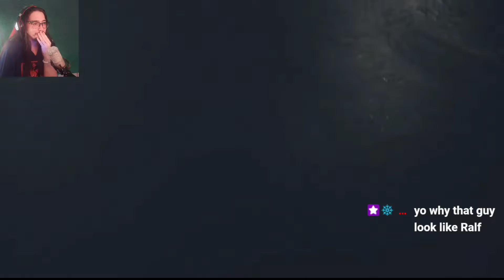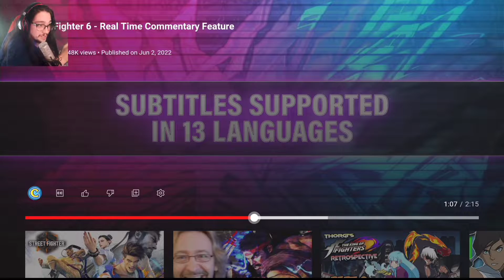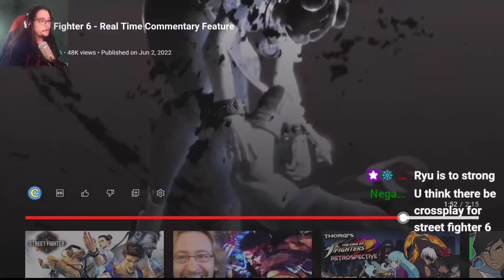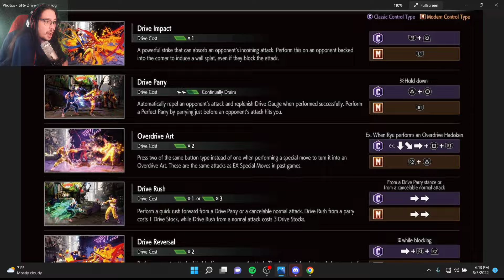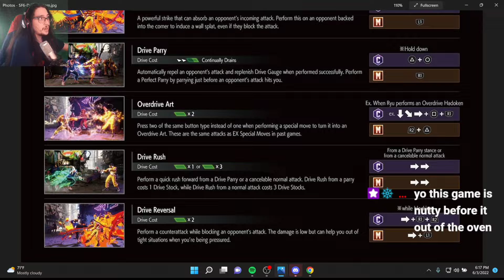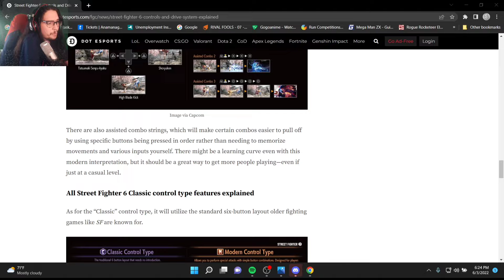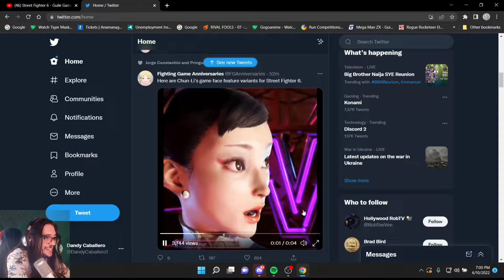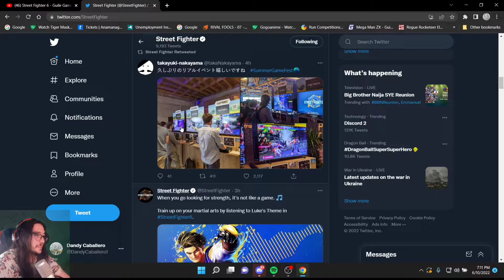A DANDY MAN GUSHES ABOUT STREET FIGHTER 6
BACK INTO EDITING AND BEEN HYPE ABOUT STREET FIGHTER 6! I've been recovering for awhile and with SF6 beside me, it has become one of my most anticipated fighting games ever. We took a deep dive of speculating trailers, leaks, gameplay and supers!
With Summer Game Fest up, people have been uploading gameplay footage for it so I'll put videos I recommend to watch to understand the game

GameSpot Interview with Directors
Takayaki Nakayama
and Shuhei Matsumoto

any support for the good ol' Dandy man would be appreciated